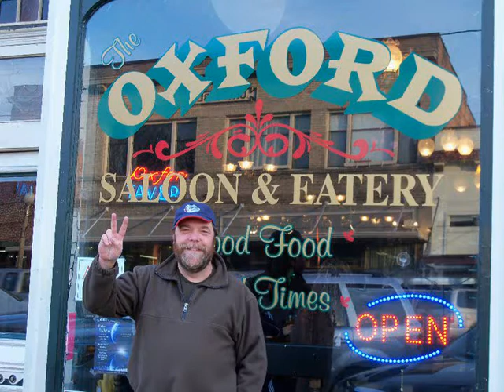The Oxford Saloon Soulstice Concert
Joe Koenecke's candid photos from the Oxford with the Shed Players covering The Last Train To Glory by Arlo Guthrie  -  Feb 20, 2011.  Thanks to all the folks who came to Patrick's  concert.